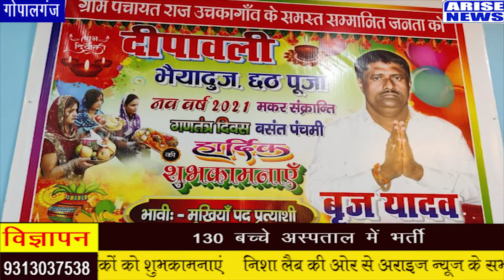गोपालगंज उचकागांव पंचायत से भावी मुखिया प्रत्याशी बृज यादव केआने से क्यों है जनता में ख़ुशी की लहर।